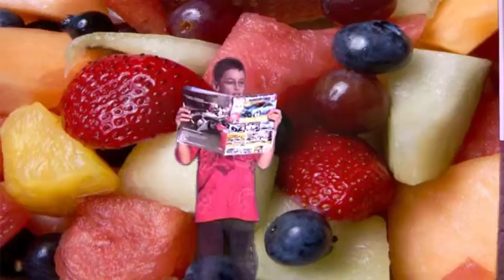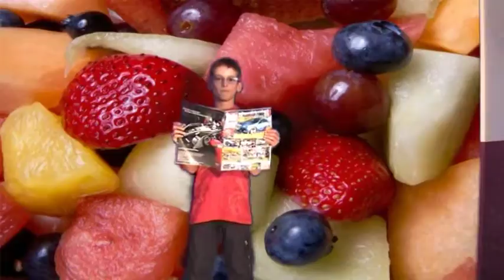LondonTV 1 - film z półkolonii letnich 2009 - Szkoła Językowa English Club